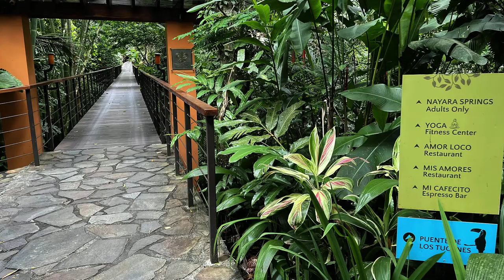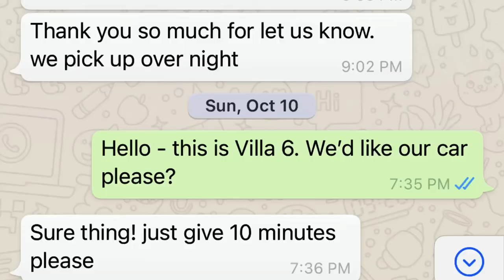Nayara Springs Resort Costa Rica in La Fortuna Costa Rica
Before our trip to Costa Rica, our resort experience was so underwhelming we couldn't recall our experience. Frankly, we are not, (or were not) resort fans.

We are NOT the all inclusive types. We like getting out and exploring. We found the type of resort spot for us at Nayara Springs Resort in the Arenal National Park in La Fortuna, Costa Rica.

Put it this way, our thoughts on resorts changed. This video tells you not only while our thoughts on resorts changed, but also why you should consider Nayara Springs Resort when planning a trip to Costa Rica.

If you're looking for a relaxing, tropical getaway, look no further than Nayara Springs Resort! This luxury resort is located in La Fortuna, Costa Rica, and features a wide variety of amenities to make your stay unforgettable.

Timestamps:
00:00 Not resort people
00:15 Why we loved this resort
00:45 Why rethinking resorts
00:58 First reason the resort is special
01:38 A look at what's available in Nayara Springs
02:08 Second reason why we liked the resort
02:34 A look inside a Nayara Springs Resort villa
03:29 Third reason we liked the resort (our FAVORITE reason)
04:27 What we got when we arrived
04:42 A brief look inside the Nayara Springs Sloth Sanctuary
05:04 Recap of why you should consider Nayara Springs Resort at Arenal National Park in La Fortuna Costa Rica
05:52 Beautiful shot of Arenal Volcano Costa Rica (we took this photo at breakfast on the adults only side of the Nayara Springs Resort)
06:06 Subscribe to our channel